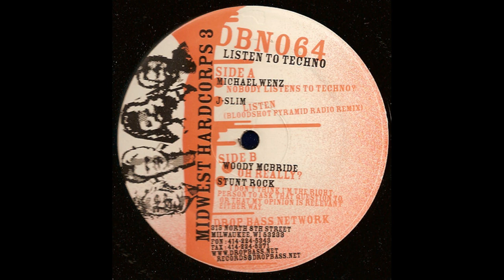Drop Bass Network ‎064 - Midwest Hardcorps 3 - J-slim - A2 - Listen (Bloodshot Pyramid Radio Mix)